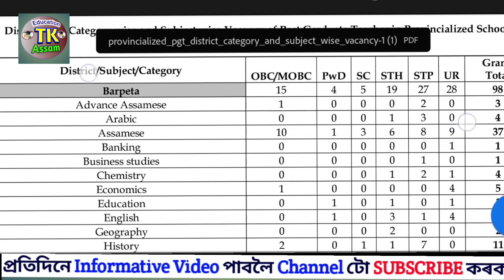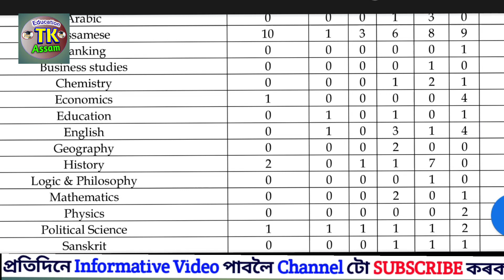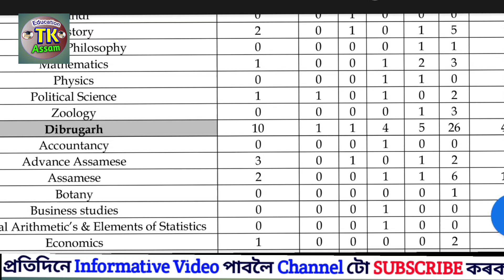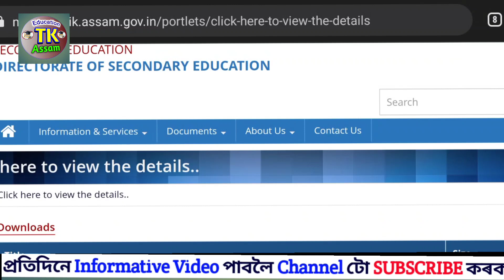Assam TET Sakori 2023- Vacancy List District Wise Subject Wise || Assam GT PGT Recruitment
Assam TET Sakori 20230- Vacancy List District Wise Subject Wise || Assam GT PGT Recruitment